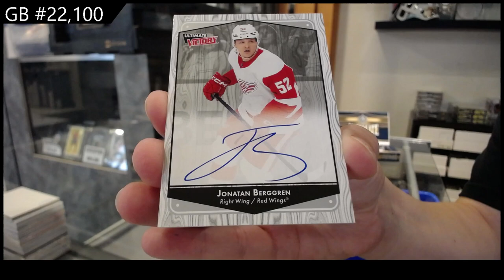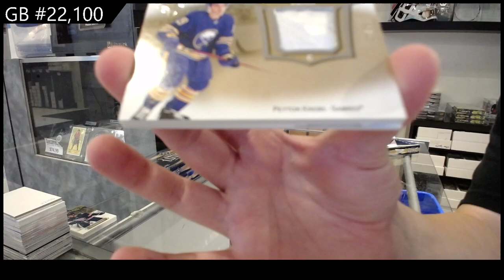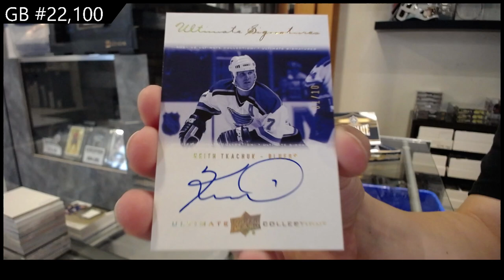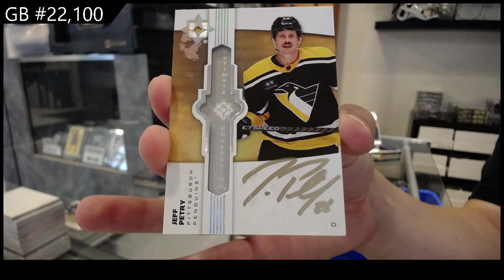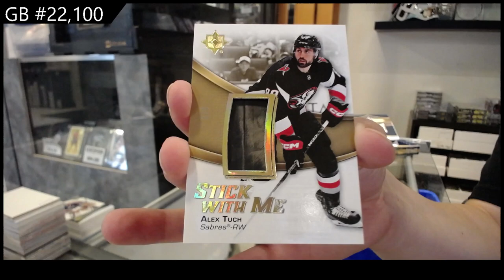2022-23 Upper Deck Ultimate Hockey 4 Box Break - CNC GB #22,100